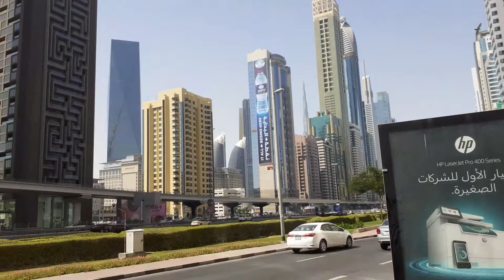Dubai City Metro Tuwar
You are welcome! This chanel is very useful for anyone to travel in Srilanka and UAE Old Round the world. tourists come into a country only if there are valuble and attractive things for them to admire & enjoy. In fact, sri lanka is very rich in such assets unseen elsewhere in the world. sri lanka is a small country. but it is very famous for tourism. There are spectacular sights like beautiful waterfalls,delightful rivers, bluish mountain peaks shrouded in mist, green foliage. sri lankan and UAE  has a beautiful nature and a culture. ancient ruins, historical places, sacred places arts and craft, gems add more value for the tourism.other than the availability of tourist attractions in our country, there has been another important factor that promotes the attraction of foreigners to our country. that is the inborn hospitality of our charming villagers.sea beach is a beautiful place. everybody likes sea beach. sri lankans and UAE are very peaceful. come and visit.

Travel vlog
Best place to travel
Travel Destinations
I love to Travel
Most Beautiful please
Dubai super market
Shops in duba
Dubai metro
Dubai roads
Marina beach in Dubai
Dubai hotels
Dubai history
Beauty in Dubai
Dubai people
Busese in dubai
Building in Dubai